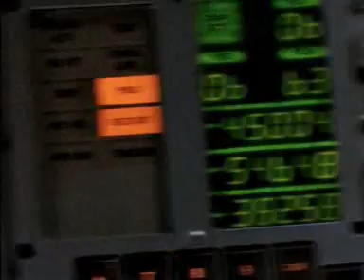Apollo 12 hit by lightning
Shortly after launch, Apollo 12 was hit by lightning, leaving John Aaron and rookie astronaut Al Bean to save the day.

Fragment from the miniseries "From the Earth to the Moon".